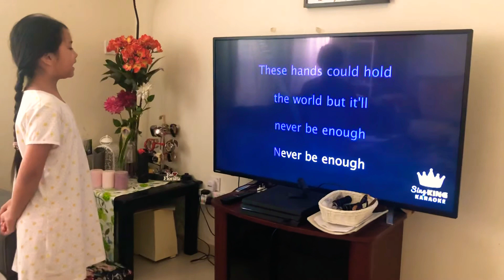My song never enough.